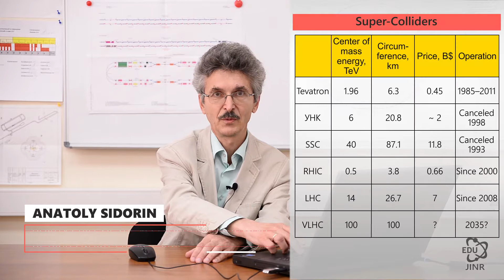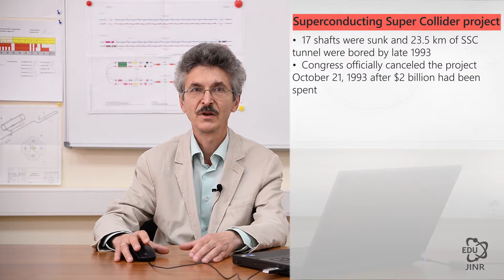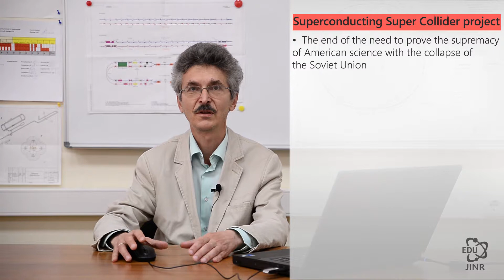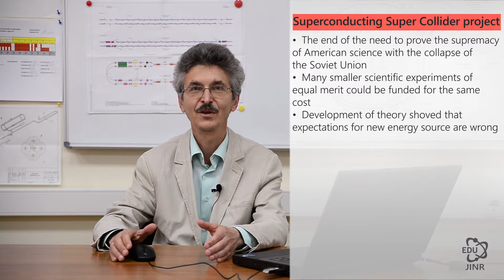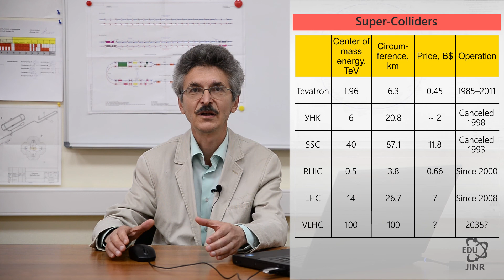1.16 Физика высоких энергий – только для фундаментальной науки!